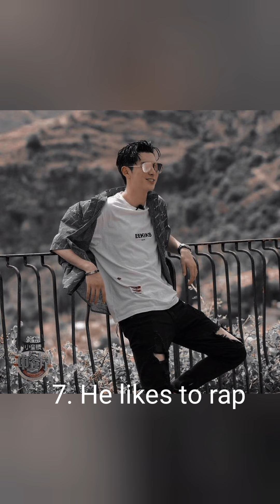15 Amazing facts about Dylan Wang